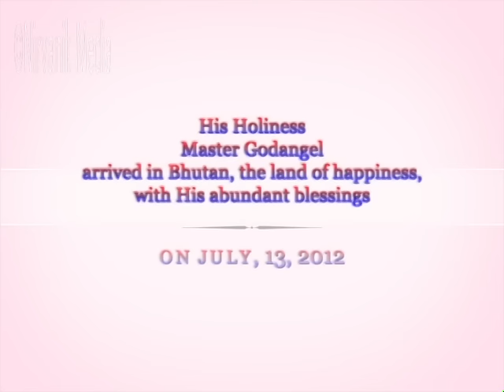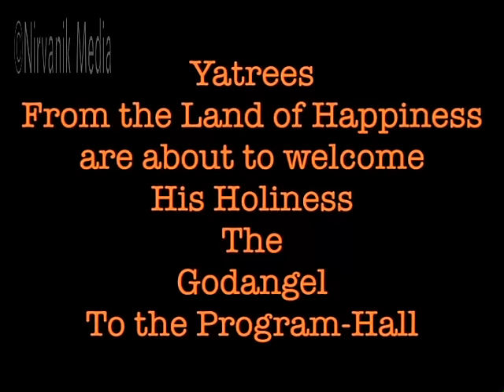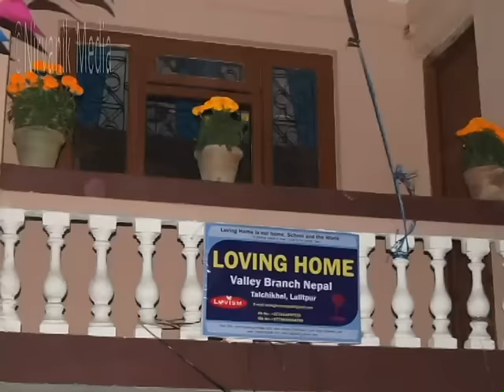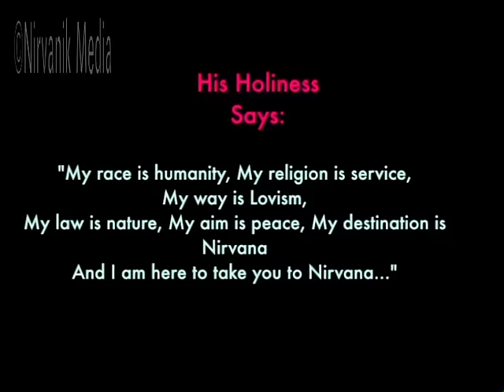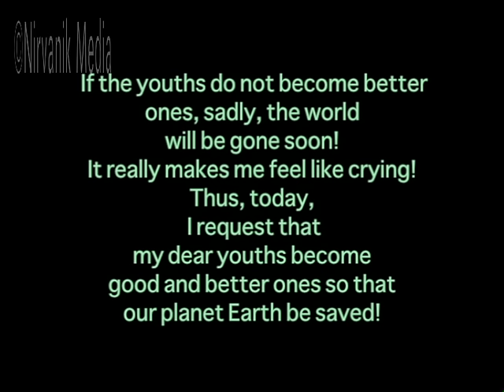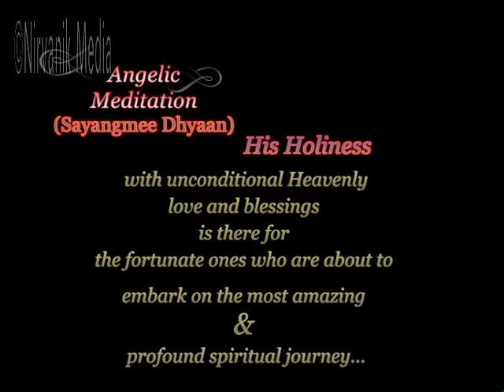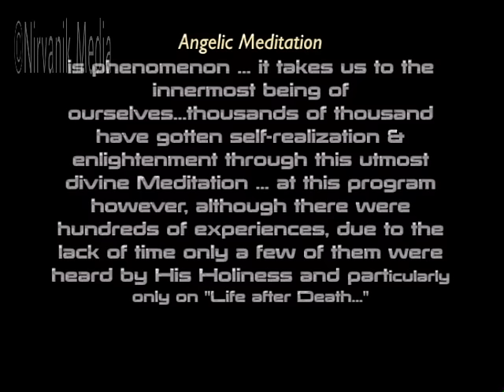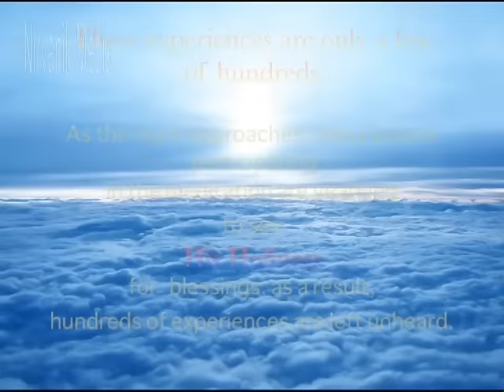Bhutan : Master Godangel A side: Full Video)